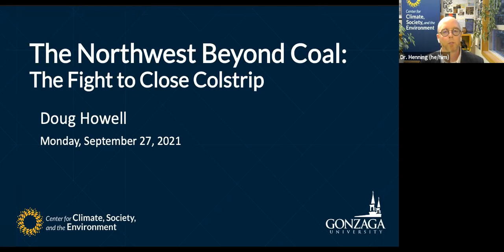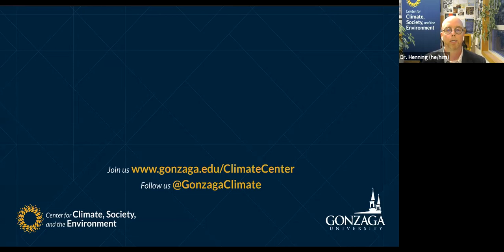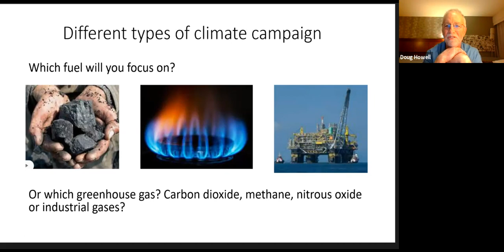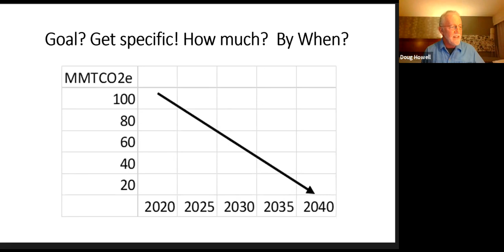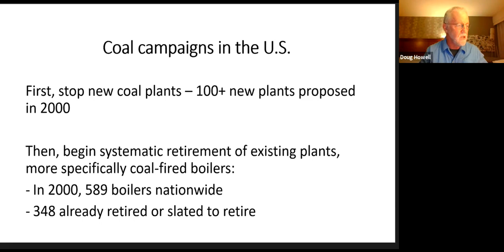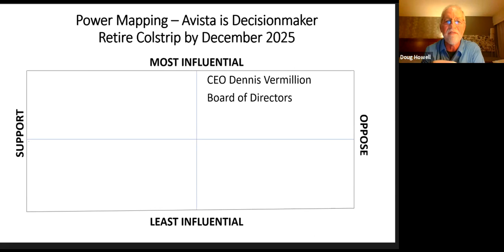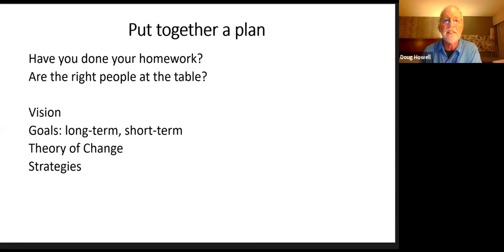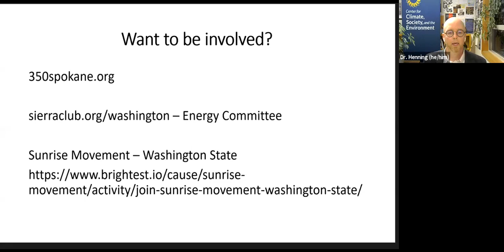The Northwest Beyond Coal: The Fight to Close Colstrip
Gonzaga Center for Climate, Society, and the Environment
Speaker: Doug Howell

Time: 6-7:15 p.m. (Pacific Time)

**Description**
Avista Utilities, Puget Sound Energy and four other northwest energy companies own the Colstrip coal plant in eastern Montana that has always been one of the top three – and sometimes #1 – climate polluter in the American West. After a 10-year campaign, the plant is on a path toward closure eliminating up to 17 million tons of carbon dioxide a year, equal to the climate emissions of over three million cars. How did we get there? What can we learn?

The Colstrip campaign has commonalities with most climate campaigns. There are essential campaign approaches that must be followed in order to ensure we are effective in ending the climate crisis. This presentation uses the Colstrip campaign as a case study to help inform effective climate campaigns for the work that lies ahead.

**About Doug Howell**
Doug Howell has been a social and environmental advocate for 30 years. The majority of Doug’s professional career has focused on environmental issues, primarily global warming. In the 1980s in Washington, DC, Doug worked for U.S. Senator Barbara Mikulski (D-Maryland) on environmental and other issues. In 1990, Doug worked for a law firm where his main client was the California Energy Commission (CEC). For next nine years, Doug worked for the Environmental and Energy Study Institute (EESI), where he created and directed their transportation and energy program. In 2000, Doug was hired by Seattle City Light to implement their first-in-the-nation greenhouse gas (GHG) neutral program. In 2004, Doug moved to King County to develop their climate protection program, including the first-in-the-nation long-term GHG reduction targets and implementation plan. In 2007, Doug was hired to run the Northwest regional office for the National Wildlife Federation where he managed staff, raised money and set the pathway for NWF’s future direction in the Northwest. In 2009, Doug joined the Sierra Club to run their Coal-Free Northwest campaign. In this capacity, Doug sets the priorities, develops the implementation plan, and coordinates organizational field staff, Sierra Club departments and external partners to make the Northwest the first coal-free region in the United States.